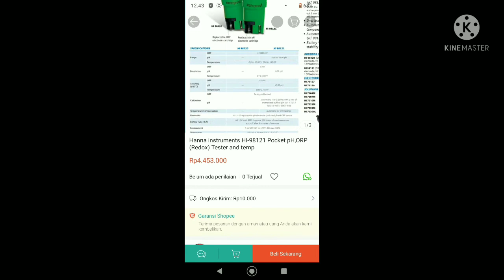Pengukur suhu air seharga 4 juta made in ROMANIA